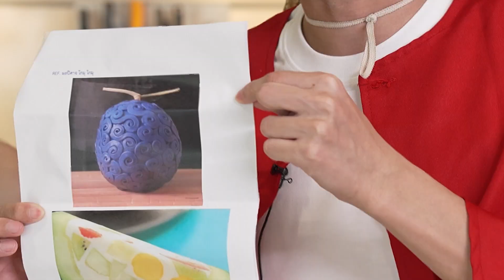ทำ “ผลปีศาจ” จากขนมตาม One Piece กับนักทำอาหารตามการ์ตูน 10 ล้านวิว!!